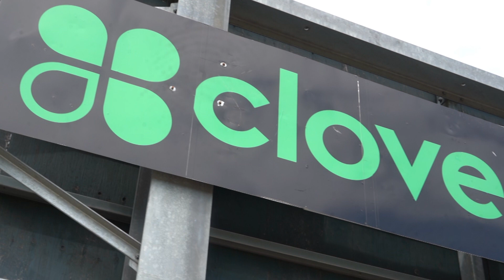Baseball Entrance MAAC Tournament